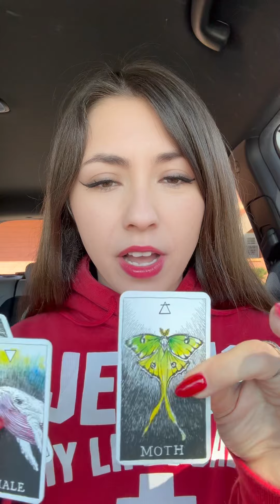YOU HAVE A SECRET ADMIRER… 🤫🥰🤭 This person has been observing you and getting ready to confess…😍